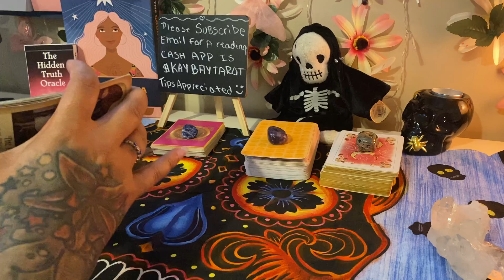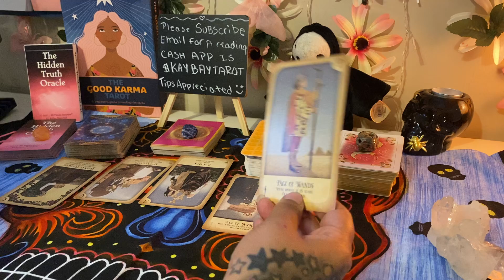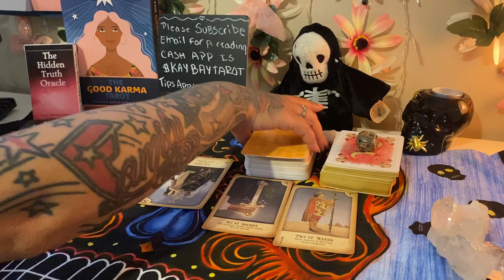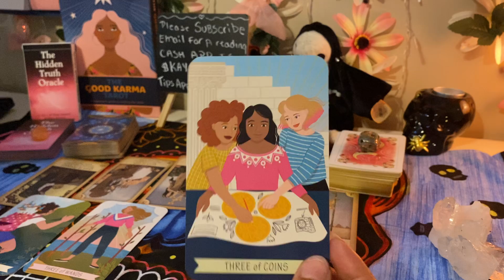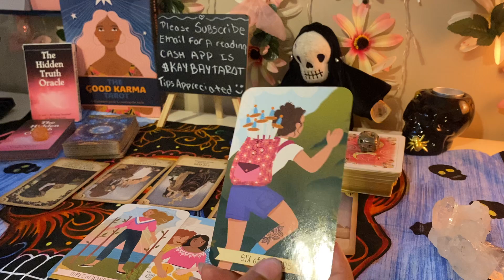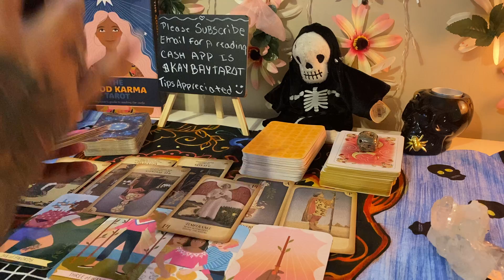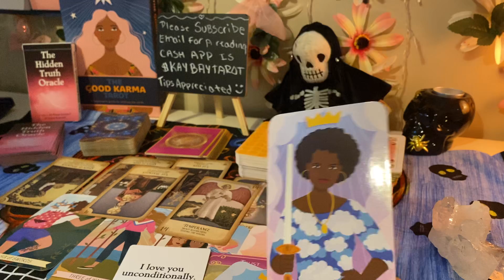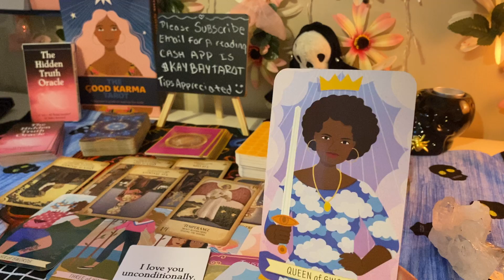Scorpio ♏️ Tarot Reading May 1st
❤️ love readings
general readings
Fertility readings
career readings
past present and future tarot readings.
What the year has in store for you
Weekly readings

🤰 *side note I have predicted over 650 pregnancies with my fertility readings* 🤰

I also do love spells
binding spells
communication spells
Spells to bring back an ex
truth spells
and cord cutting spells.